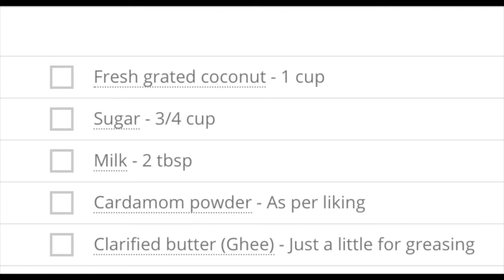Coconut Barfi Recipe - An Extremely Easy Sweet To Make At Home With This Easy Video | Uma's Kitchen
Ingredients:

Fresh grated coconut - 1 cup
Cardamom powder - As per liking
Clarified butter (Ghee) - Just a little for greasing

Instructions:

Mix 1 cup fresh grated coconut with 3/4 cup sugar and 2 tbsp milk, in a pot.
Cook on a low-medium flame.
Stir and turn continuously. Cook till most of the liquid part is gone and the coconut sugar mixture starts binding together in to a lump. It takes about 10 minutes for this to happen.
Add some cardamom powder, mix and turn off the gas.
Pour out in the center of a lightly greased (apply some ghee or clarified butter to grease) rolling board.
Shape with hands and quickly roll into a circle about 1-2 cm thick, using a lightly greased rolling pin.
Allow to cool.
Cut into uniform squares and serve.